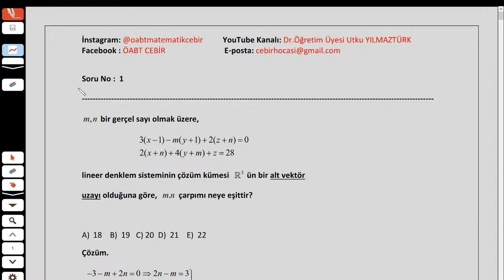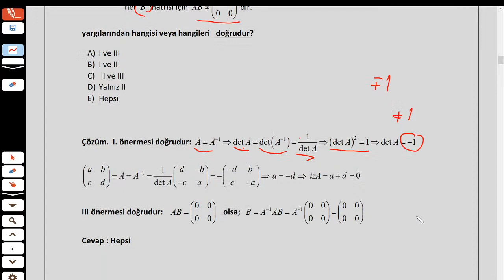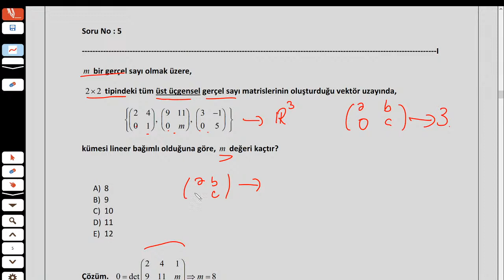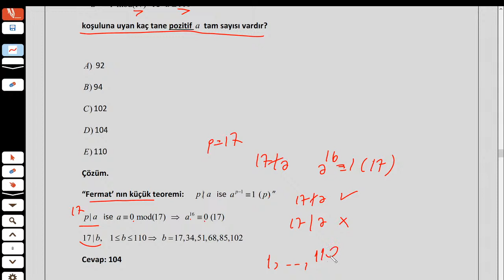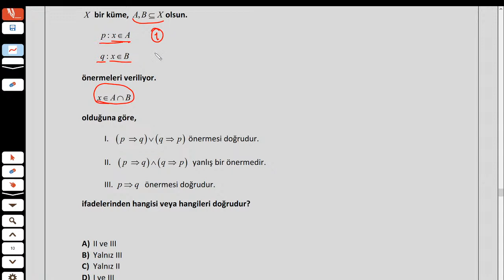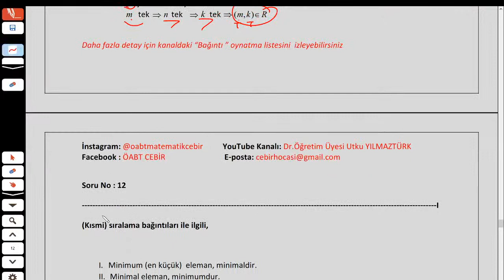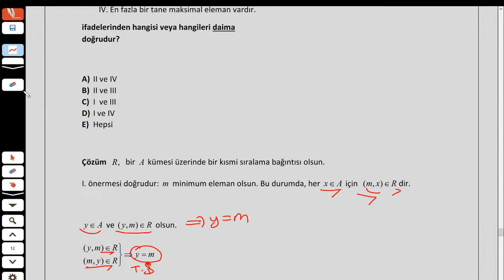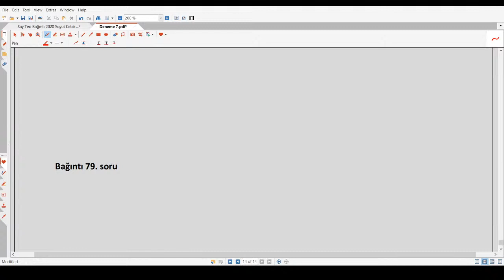Kpss Öabt Matematik- Canlı Deneme Çözümü ve Soru- Cevap- 18.9.2020 başlıklı videonun kopyası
Kpps Öabt Matematik ( Alan)  sınavına yönelik olan bu video,  canlı  olarak yapılan Lineer Cebir ve Soyut Cebir   üzerine deneme   sorularının çözümlerini ve instagramdan sorulan soruların cevaplarını içermektedir.